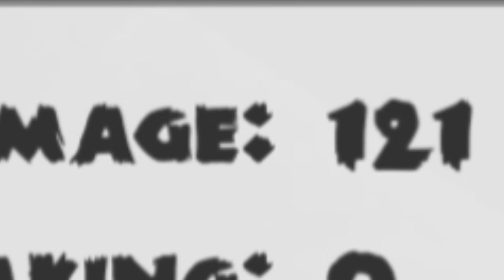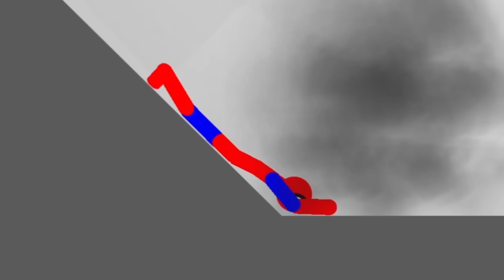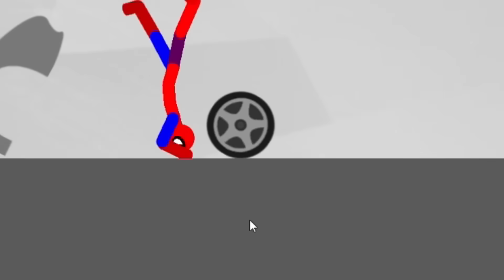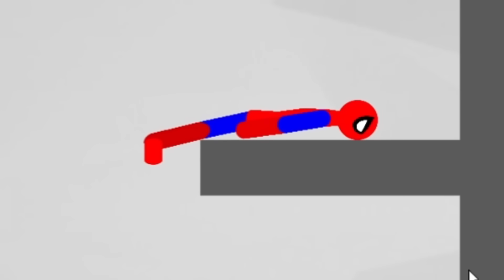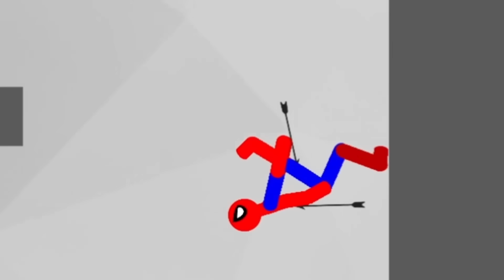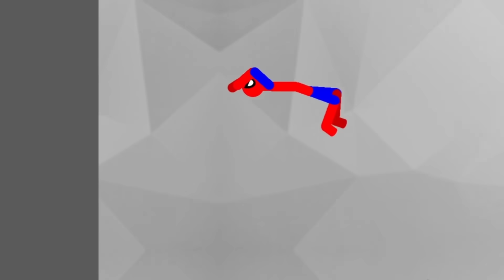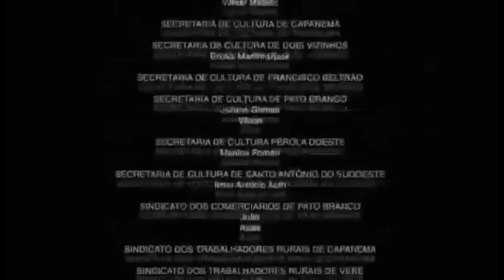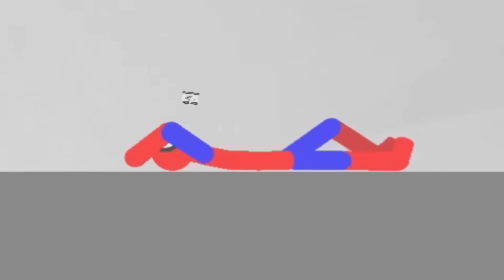ME ROMPO TODOS LOS HUESOS 🤕🦴💥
El día de hoy vamos a jugar un juego donde me Rompí Todos los Huesos de manera épica

Aunque esto parezca un video de ¡ME ROMPO TODOS LOS HUESOS EN ROBLOX! WILCO o Me rompí todos los HUESOS! NeoRandom, tampoco es un video de Le ROMPO TODOS los HUESOS E-MasterSensei, Me Rompí los Huesos a 79,252,848 km/h Fir SSJ o ¡Me ROMPO TODOS LOS HUESOS en MINECRAFT! Acenix, así que si te gustan los juegos populares de celular, este video te va a encantar